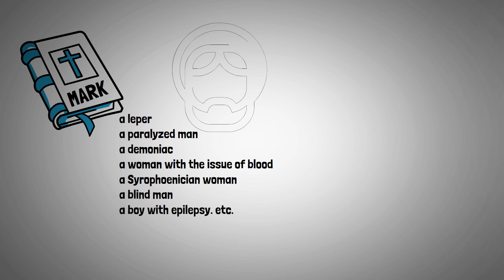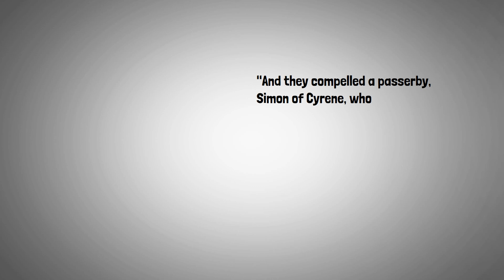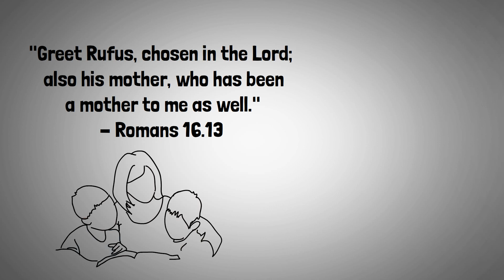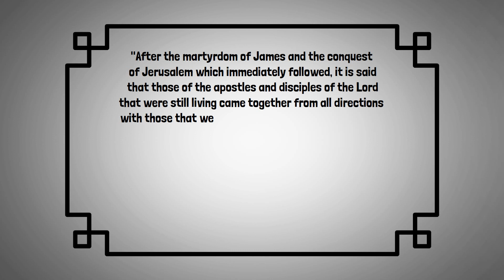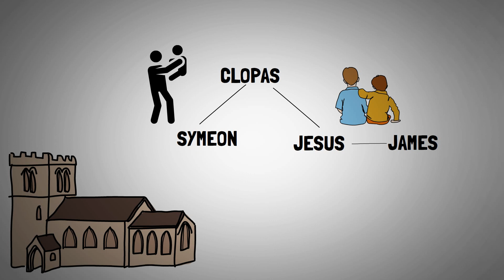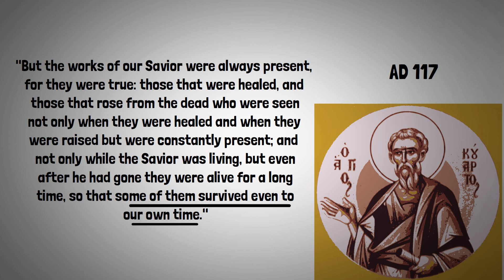Evidence That the Gospels Are Based on Eyewitness Testimony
Skeptical critics like Bart Ehrman claim that the gospels aren't based on eyewitness testimony but are mostly legends that grew with the telling. However, New Testament scholar Richard Bauckham defies that hypothesis. He argues that the presence of particular names is very strange unless they were eyewitnesses behind their stories.

Why is that? Aside from the apostles and a few important figures, most people in the gospels are nameless. Using Mark as an example, Jesus heals an unnamed leper, a paralyzed man, a demoniac, the woman with the issue of blood, the Syrophoenician woman, a blind man, and an epileptic boy. There's also the unnamed rich young ruler, the poor widow, and the woman who anoints Jesus. These people are described but we’re not told their names.

And that's to name only a few. Mark has 34 total anonymous characters in his Gospel. Because obscure characters are often unidentified, we ought to take note of when one is named.

Sources:

Jesus and the Eyewitnesses, Richard Bauckham,